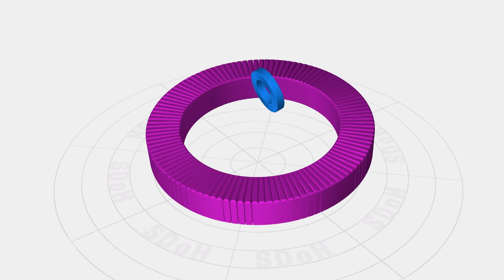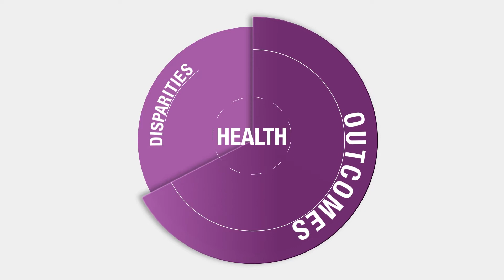The Pedagogy of the Social Determinants of Health Medallion